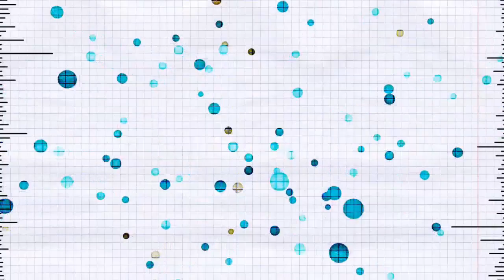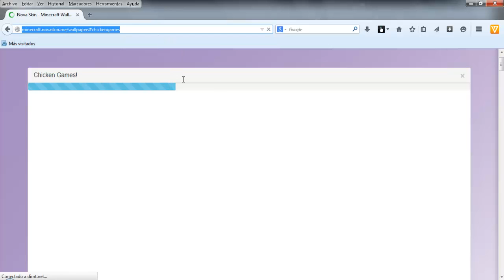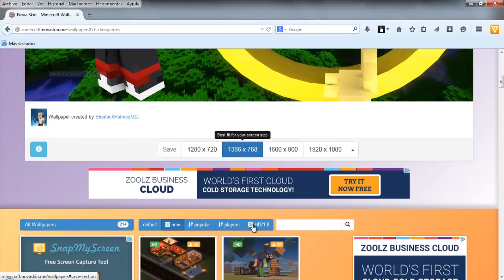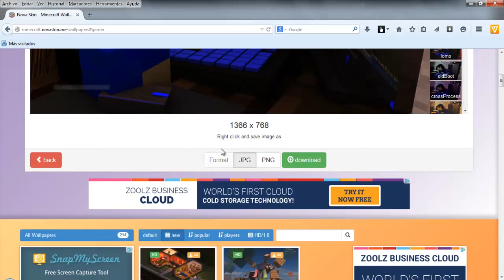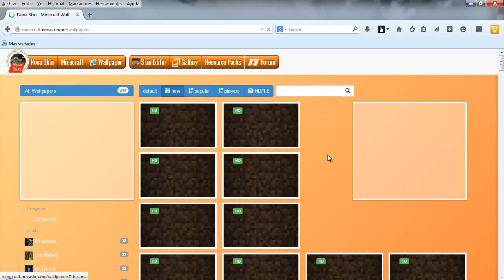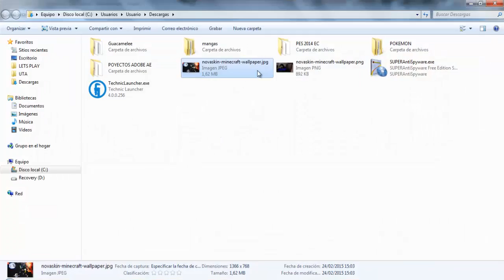TUTORIAL | COMO HACER WALLPAPERS PERSONALIZADOS CON MI SKIN DE MINECRAFT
los comentarios aki abajo  ↓ |^_^| ↓